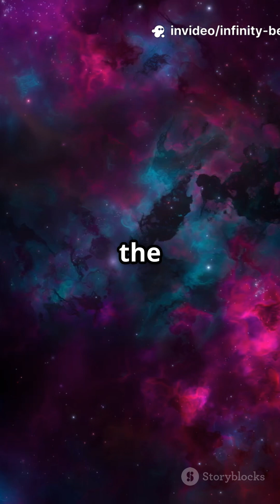The Symphony of Space: Listening to the Universe’s Song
Dive into the mesmerizing world of cosmic sounds in "The Symphony of Space: Listening to the Universe’s Song"! 🌌✨ In this 60-second YouTube Short, we explore the enchanting rhythms of gravitational waves and pulsar beats, revealing how scientists detect these celestial melodies. Could this be the universe's way of communicating? Join us on this epic journey through rippling space and ethereal visuals, all set to a deep, captivating voiceover. Witness stunning footage that showcases the beauty of the cosmos, highlighted by artistic text overlays like ‘COSMIC MELODY!’ in vibrant blue and purple gradients. Don’t miss out on this unique experience!